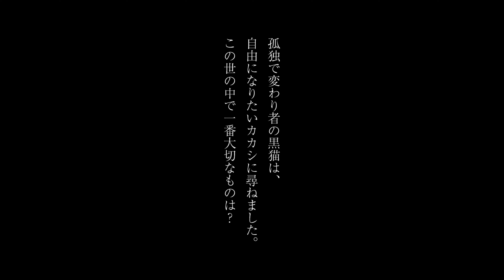映画「Bi Gan / A SHORT STORY」予告編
「Bi Gan / A SHORT STORY」2023年10月27日（金）公開

上映時間：15分
製作：2022年（中国＝フランス）
配給：リアリーライクフィルムズ
関西配給：キノ・キネマ

(c)Dangmai Films / ReallyLikeFilms